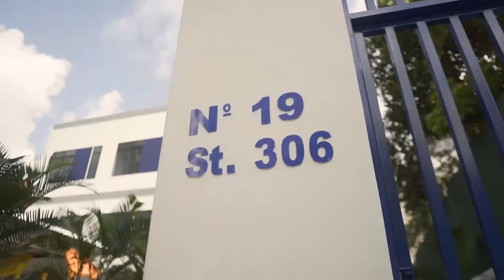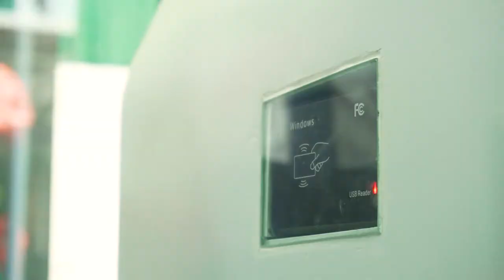Welcome to GENIUS International School of Singapore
GENIUS International School of Singapore was founded in 2012. It is a caring community with secure environment and high aspirations for children 1 year of age and older in Cambodia offering certified Singaporean and British Curriculum.

At GENIUS, we inspire young learners to discover new things and build up experiences daily through interactive play and structured learning. We offer a truly global approach to teaching and learning with English as a medium of instruction. We also provide a bilingual curriculum in accordance with Cambodian national curriculum compassing the fundamental core subjects as well as many stimulating extracurricular activities.

Unlike a business venture, investing in your child’s early education is the investment for a lifetime. It is crucial for parents to make the right decisions regarding their children’s education in order to pave the way for their future development. The goal of GENIUS International School of Singapore is to seek out and develop the potential in each and every child that passes through our doors. At GENIUS, we guarantee a quality education.

Our dedicated and enthusiastic staff work as a co-operative team while discharging their educational responsibilities within the guidelines of school’s programme and policies.

It is our mission to provide parents with an effective educational system for children in a safe environment conducive for learning.